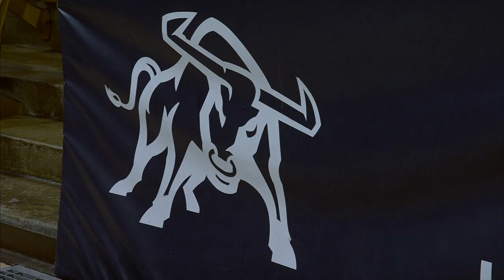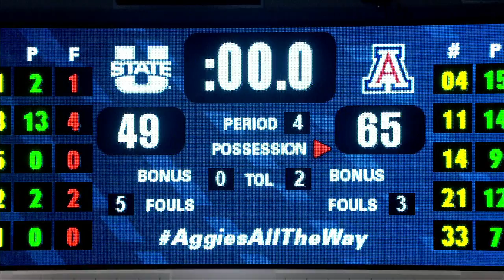2017 Arizona vs Utah State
2017 NCAA Arizona Wildcats vs Utah State Aggies.  Pac-12 vs Mountain West